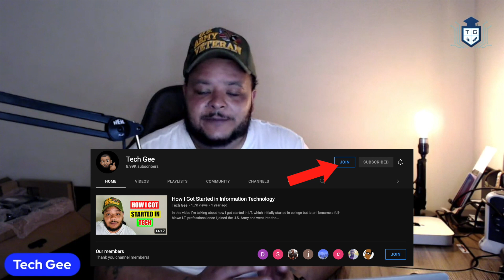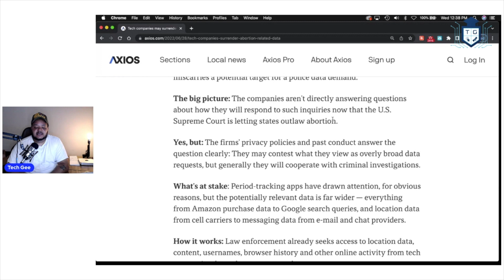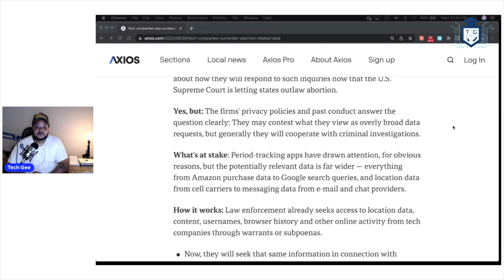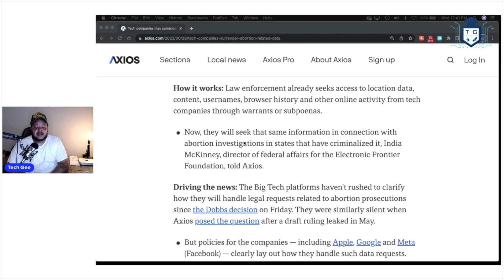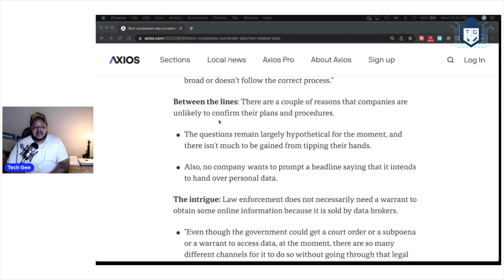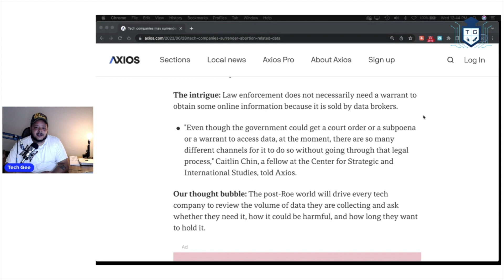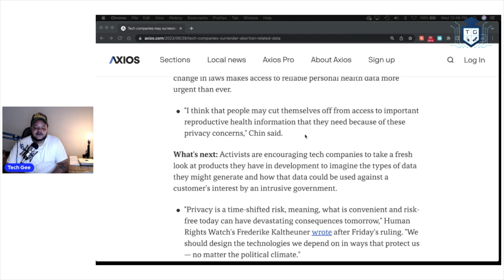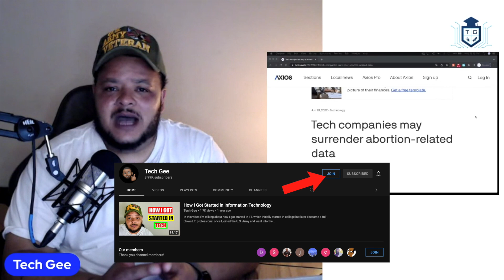Big Tech May Give Abortion Data to Law Enforcement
Law enforcement authorities may demand personal data belonging to those suspected of getting an abortion & tech firms will likely hand it over.